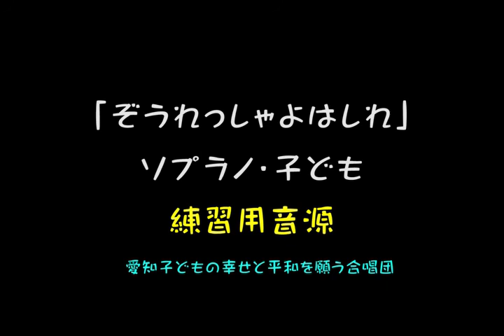練習用音源「ぞうれっしゃよはしれ」（ソプラノ&子ども）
「ぞうれっしゃがやってきた」より
9「ぞうれっしゃよはしれ」ソプラノ＆子どもの練習用音源

愛知子どもの幸せと平和を願う合唱団